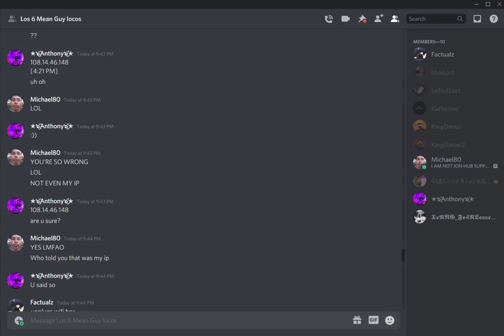Discord retards at their finest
So this fearless kid in this video who didn't type at all got mad that I pointed out that he was being a hypocrite because he was laughing at one of my friends who went quiet after an argument even though he went quiet in my DM's after I made him go quiet. And so he added one of his friends which added another friend to a group chat and we were going to pack, but then I joined the voice call and they weren't talking. So then I left and then this fearless kid got mad cause I said he went in hush mode. So then after he gets mad he adds the people from the other group chat that I was in but then left. And then his friends were trying to talk shit, and then this guy named Factualz said he's going to dox me, but then instead says his friend is going to dox me.. Then he gives me an IP which is literally from fucking Canada, and I'm in the US. And then this guy with the username "Anthony" but with like cursed text or some shit gives me an IP, which isn't even from my state. And then they go all quiet and off topic, then the fucking Factualz kid leaves the group chat. And then the owner of the GC eventually gets on and removes the retards. Retards at their finest ladies and gentlemen.